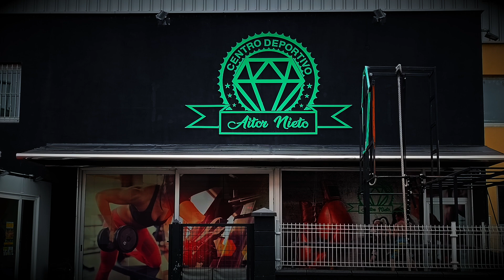AITOR EL DIAMANTE NIETO EL VERDADERO CAMPEÓN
AITOR EL DIAMANTE NIETO EL VERDADERO CAMPEÓN 🥊💎🥇⭐ 💎🏆⭐🥇🥇🥊👏👏👏👏 MUCHAS GRACIAS POR TODO 🥇💎🥊LEYENDA 🥇💎🥊🥇🏆💪🥇🙏